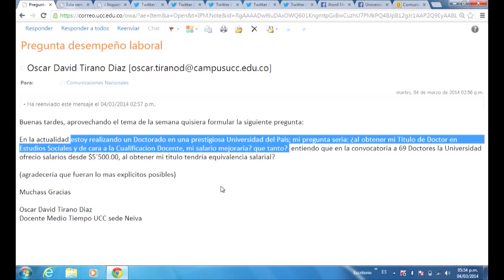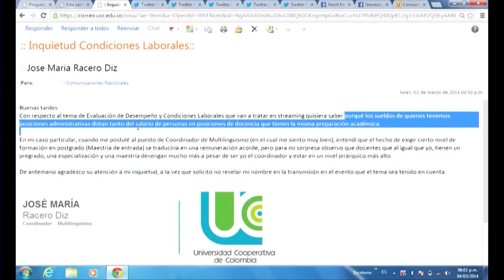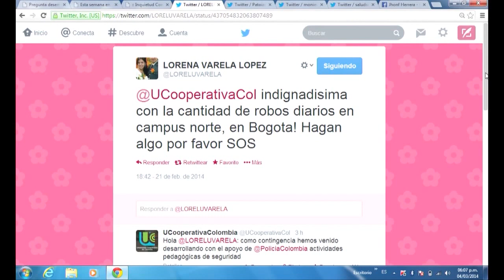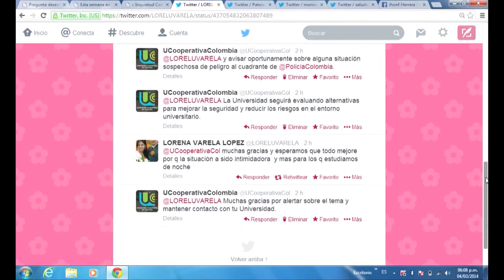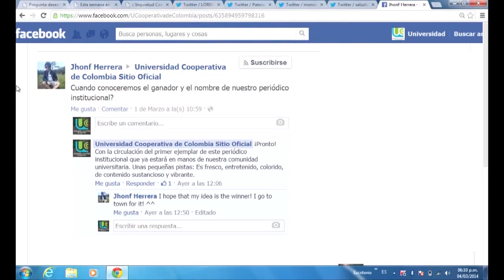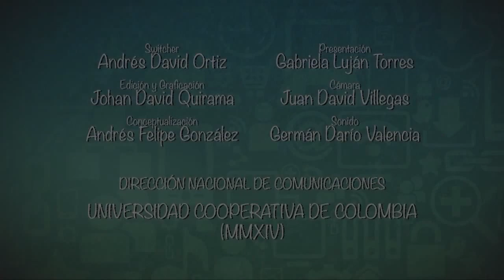El Colectivo Streaming || Emisión 02 || Evaluación del desempeño y condiciones laborales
Tema: Evaluación del desempeño y condiciones laborales
Invitado: Andrés Gutiérrez, Director de Gestión Humana, Universidad Cooperativa de Colombia.
Emisión 02 de El Colectivo Streaming.